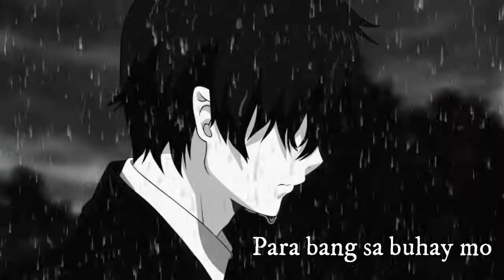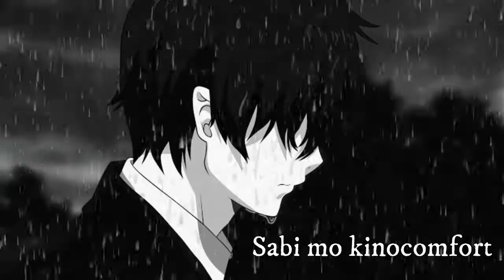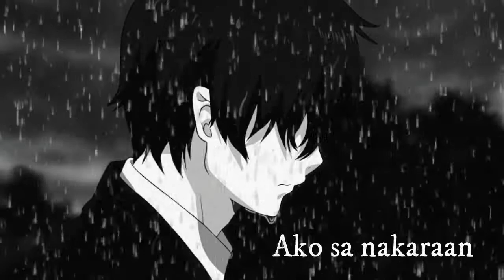Masaya Ka Na Ba - Jeric x Haring Alas (Joe Vince) Rap Cover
Masaya Ka Na Ba by Joe Vince
Rap Cover by Jeric And Haring Alas of Sakruse Rebels